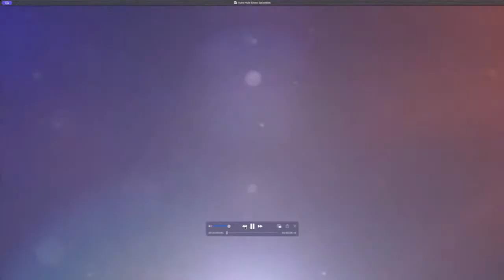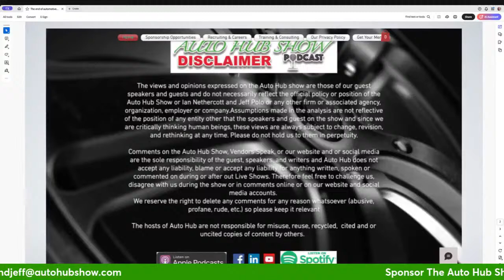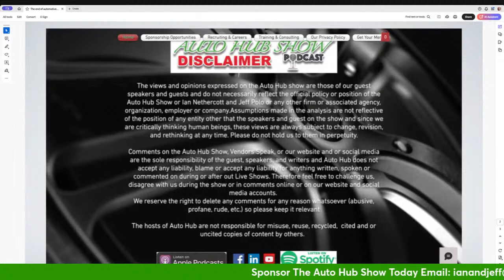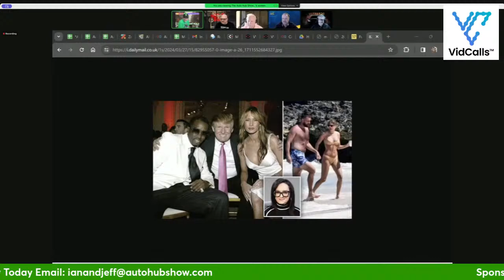The End of Automotive Show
That's right the "END" of automotive retail is here NOW.

Don't Miss the show LIVE.

We are always Listening, yeah that's right!